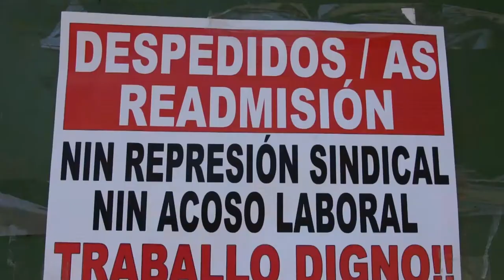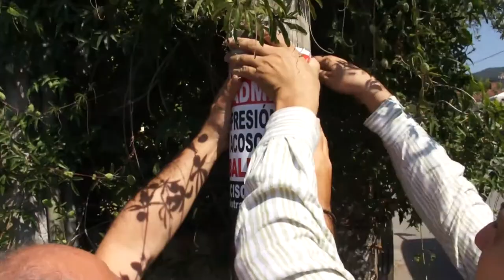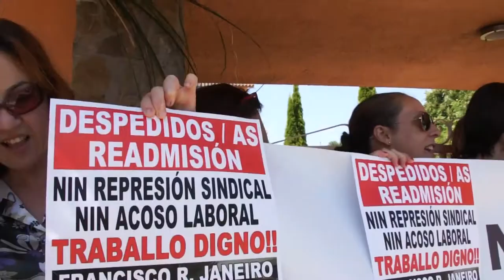As despedidas do Valle Inclán protestan no domicilio do propietario da empresa en Nigrán (14/8/13)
Traballadoras despedidas da residencia da terceira idade Valle Inclán de Vilanova de Arousa levaron as protestas ao domicilio en Nigrán do administrador único de Viajes Silgar, empresa que xestiona o centro. Acusan a Francisco Janeiro de estar por tras do proceso de represión sindical e laboral que supuxo o despedimento de 23 profesionais.